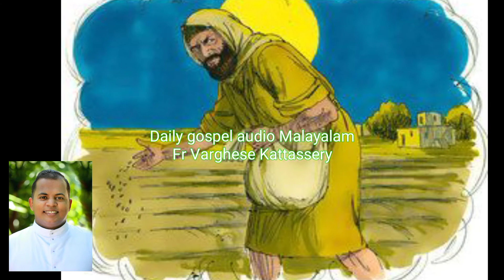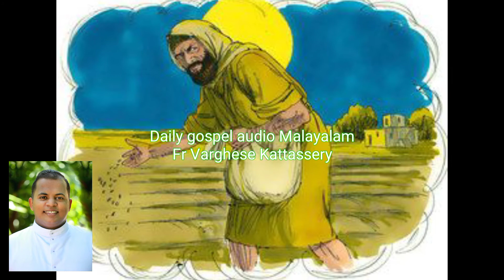Daily gospel Audio MALAYALAM| Saturday wk 16 in Ordinary Time St Charbel Makhlouf| മത്താ 13:24-30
*ദിവ്യബലി വായനകൾ*

*24-July-2021, ശനി*

Saturday of week 16 in Ordinary Time or Saint Charbel Makhlouf, Priest or Saturday memorial of the Blessed Virgin Mary

Liturgical Colour: Green.

*ഒന്നാം വായന*

_*പുറ 24:3-8*_

_കര്‍ത്താവു നിങ്ങളോടു ചെയ്ത ഉടമ്പടിയുടെ രക്തമാകുന്നു ഇത്._

അക്കാലത്ത്, മോശ ചെന്നു കര്‍ത്താവിന്റെ എല്ലാ വാക്കുകളും നിയമങ്ങളും ജനത്തെ അറിയിച്ചു. കര്‍ത്താവു കല്‍പിച്ച കാര്യങ്ങളെല്ലാം തങ്ങള്‍ ചെയ്യുമെന്ന് അവര്‍ ഏകസ്വരത്തില്‍ മറുപടി പറഞ്ഞു. മോശ കര്‍ത്താവിന്റെ വാക്കുകളെല്ലാം എഴുതിവച്ചു. അവന്‍ അതിരാവിലെ എഴുന്നേറ്റ് മലയുടെ അടിവാരത്തില്‍ ഒരു ബലിപീഠവും ഇസ്രായേലിലെ പന്ത്രണ്ടു ഗോത്രങ്ങള്‍ക്കായി പന്ത്രണ്ടു സ്തംഭങ്ങളും നിര്‍മിച്ചു. അവന്‍ അയച്ച ഇസ്രായേല്‍ യുവാക്കന്മാര്‍ കര്‍ത്താവിനു ദഹനബലികളും കാളകളെക്കൊണ്ടുള്ള സമാധാനബലികളും അര്‍പ്പിച്ചു. മോശ ബലിയുടെ രക്തത്തില്‍ പകുതി പാത്രങ്ങളിലാക്കുകയും പകുതി ബലിപീഠത്തിന്മേല്‍ തളിക്കുകയും ചെയ്തു. അനന്തരം, ഉടമ്പടി ഗ്രന്ഥമെടുത്ത് ജനങ്ങള്‍ കേള്‍ക്കെ വായിച്ചു. അപ്പോള്‍ അവര്‍ പറഞ്ഞു: കര്‍ത്താവു കല്‍പിച്ചതെല്ലാം ഞങ്ങള്‍ ചെയ്യും. ഞങ്ങള്‍ അനുസരണമുള്ളവരായിരിക്കും. അപ്പോള്‍ മോശ രക്തമെടുത്ത് ജനങ്ങളുടെ മേല്‍ തളിച്ചുകൊണ്ടു പറഞ്ഞു: ഈ വചനങ്ങളെല്ലാം ആധാരമാക്കി കര്‍ത്താവു നിങ്ങളോടു ചെയ്ത ഉടമ്പടിയുടെ രക്തമാകുന്നു ഇത്.

കർത്താവിന്റെ വചനം.

*പ്രതിവചന സങ്കീര്‍ത്തനം*

_*സങ്കീ 50:1b-2,5-6,14-15*_

_R. കൃതജ്ഞതയായിരിക്കട്ടെ നീ ദൈവത്തിനര്‍പ്പിക്കുന്ന ബലി._

കര്‍ത്താവായ ദൈവം, ശക്തനായവന്‍, സംസാരിക്കുന്നു;
കിഴക്കു മുതല്‍ പടിഞ്ഞാറു വരെയുള്ള ഭൂമി മുഴുവനെയും അവിടുന്നു വിളിക്കുന്നു. സൗന്ദര്യത്തികവായ സീയോനില്‍ നിന്നു ദൈവം പ്രകാശിക്കുന്നു.

ബലിയര്‍പ്പണത്തോടെ എന്നോട് ഉടമ്പടി ചെയ്തിട്ടുള്ള എന്റെ വിശ്വസ്തരെ എന്റെ അടുത്തു വിളിച്ചുകൂട്ടുവിന്‍. ആകാശം അവിടുത്തെ നീതിയെ ഉദ്‌ഘോഷിക്കുന്നു; ദൈവം തന്നെയാണു വിധികര്‍ത്താവ്.

കൃതജ്ഞതയായിരിക്കട്ടെ നീ ദൈവത്തിനര്‍പ്പിക്കുന്ന ബലി; അത്യുന്നതനുള്ള നിന്റെ നേര്‍ച്ചകള്‍ നിറവേറ്റുക. അനര്‍ഥകാലത്ത് എന്നെ വിളിച്ചപേക്ഷിക്കുക; ഞാന്‍ നിന്നെ മോചിപ്പിക്കും; നീ എന്നെ മഹത്വപ്പെടുത്തുകയും ചെയ്യും.

സുവിശേഷ പ്രഘോഷണവാക്യം

ഹെബ്രാ 4:12

അല്ലേലൂയാ, അല്ലേലൂയാ!
ദൈവത്തിന്റെ വചനം സജീവവും ഊര്‍ജസ്വലവുമാണ്; ഇരുതലവാളിനെക്കാള്‍ മൂര്‍ച്ചയേറിയതും, ചേതനയിലും ആത്മാവിലും സന്ധിബന്ധങ്ങളിലും മജ്ജയിലും തുളച്ചുകയറി
ഹൃദയത്തിന്റെ വിചാരങ്ങളെയും നിയോഗങ്ങളെയും വിവേചിക്കുന്നതുമാണ്.
അല്ലേലൂയാ!

Or:

യാക്കോ 1:21

അല്ലേലൂയാ, അല്ലേലൂയാ!
നിങ്ങളില്‍ പാകിയിരിക്കുന്നതും നിങ്ങളുടെ ആത്മാക്കളെ രക്ഷിക്കുവാന്‍ കഴിവുള്ളതുമായ വചനത്തെ വിനയപൂര്‍വ്വം സ്വീകരിക്കുവിന്‍.
അല്ലേലൂയാ!

*സുവിശേഷം*

_*മത്താ 13:24-30*_

_കൊയ്ത്തുവരെ അവ രണ്ടും ഒരുമിച്ചു വളരട്ടെ._

അക്കാലത്ത്, യേശു ജനക്കൂട്ടത്തോട് ഒരു ഉപമ അരുളിച്ചെയ്തു: ഒരുവന്‍ വയലില്‍ നല്ല വിത്തു വിതയ്ക്കുന്നതിനോട് സ്വര്‍ഗരാജ്യത്തെ ഉപമിക്കാം. ആളുകള്‍ ഉറക്കമായപ്പോള്‍ അവന്റെ ശത്രുവന്ന്, ഗോതമ്പിനിടയില്‍ കള വിതച്ചിട്ടു കടന്നുകളഞ്ഞു. ചെടികള്‍ വളര്‍ന്ന് കതിരായപ്പോള്‍ കളകളും പ്രത്യക്ഷപ്പെട്ടു. വേലക്കാര്‍ ചെന്ന് വീട്ടുടമസ്ഥനോടു ചോദിച്ചു: യജമാനനേ, നീ വയലില്‍, നല്ല വിത്തല്ലേ വിതച്ചത്? പിന്നെ കളകളുണ്ടായത് എവിടെ നിന്ന്? അവന്‍ പറഞ്ഞു: ശത്രുവാണ് ഇതുചെയ്തത്. വേലക്കാര്‍ ചോദിച്ചു: ഞങ്ങള്‍ പോയി കളകള്‍ പറിച്ചു കൂട്ടട്ടേ? അവന്‍ പറഞ്ഞു: വേണ്ടാ, കളകള്‍ പറിച്ചെടുക്കുമ്പോള്‍ അവയോടൊപ്പം ഗോതമ്പുചെടികളും നിങ്ങള്‍ പിഴുതു കളഞ്ഞെന്നുവരും. കൊയ്ത്തുവരെ അവ രണ്ടും ഒരുമിച്ചു വളരട്ടെ. കൊയ്ത്തുകാലത്തു ഞാന്‍ കൊയ്ത്തുകാരോടു പറയും: ആദ്യമേ കളകള്‍ ശേഖരിച്ച്, തീയില്‍ ചുട്ടുകളയുവാന്‍ അവ കെട്ടുകളാക്കി വയ്ക്കുവിന്‍; ഗോതമ്പ് എന്റെ ധാന്യപ്പുരയില്‍ സംഭരിക്കുവിക്കുവിന്‍.

കർത്താവിന്റെ സുവിശേഷം.

ഉള്ളിന്റെ ഉള്ളം